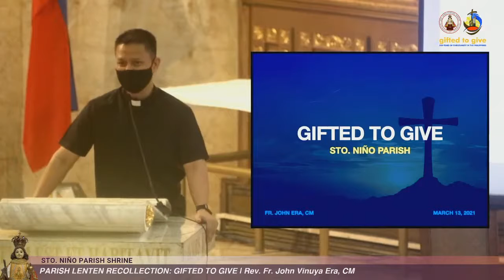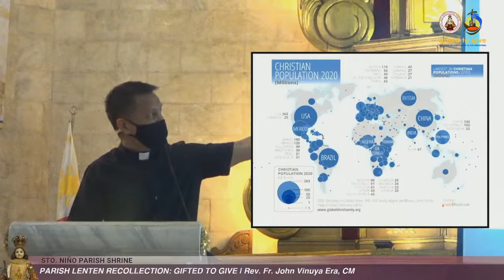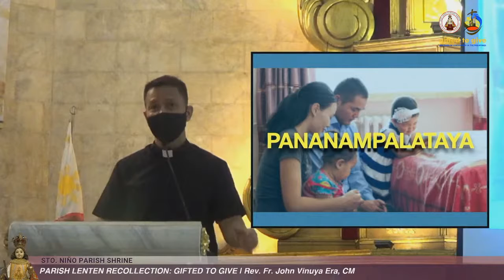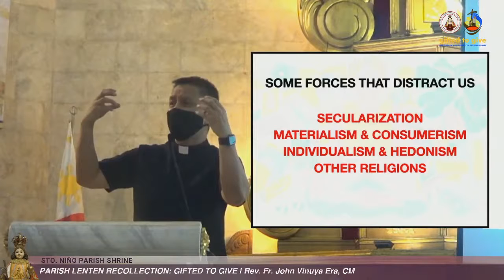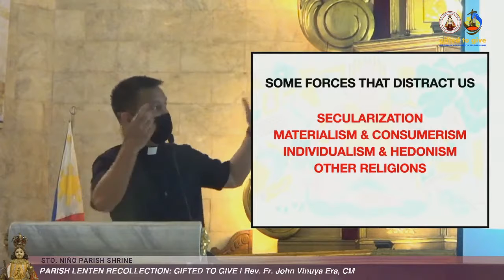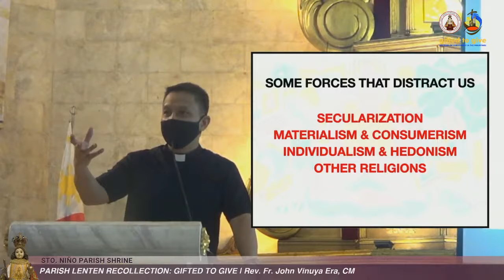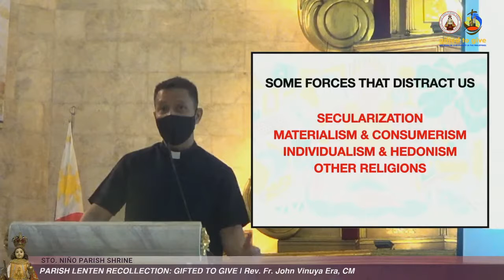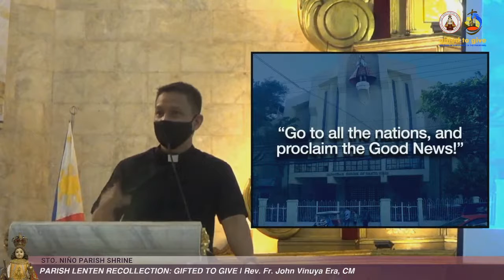PROCLAIMING THE GOOD NEWS OF THE LORD, GIFTED TO GIVE, Resource Speaker REV. FR. JOHN VINUYA ERA.CM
GOD BLESS